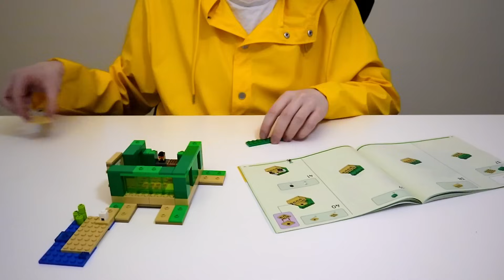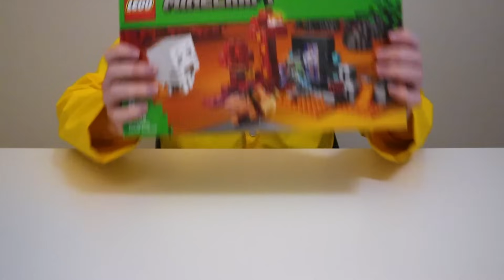Om Minecraft var gjort i LEGO® bitar!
Vilken utmaning tyckte du mest om och har du byggt LEGO® Minecraft® förut?

Videon är i betalt samarbete med LEGO Group och LEGO® Minecraft®